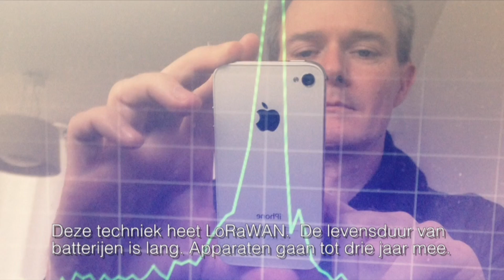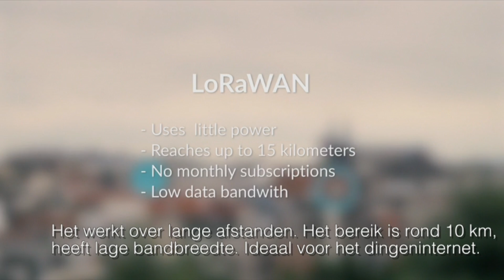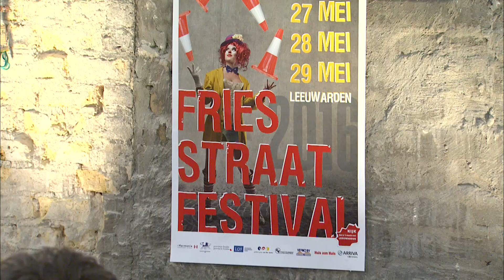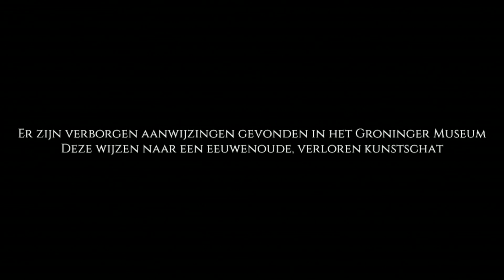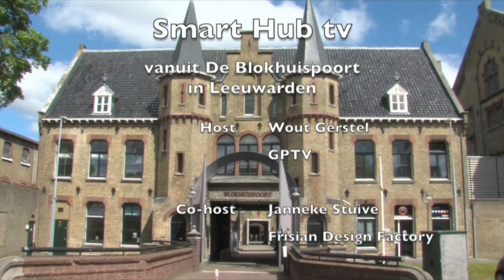GPTV: Onder de Loep 10: Straatfestival, Design Factory en Things Network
DIT PROGRAMMA WORDT MOGELIJK GEMAAKT DOOR:
PROVINCIE FRYSLÂN
Smart Hub TV is onderdeel van de Onder de Loep serie:

In deze laatste aflevering van dit seizoen gaat Smart HUB TV over het Fries Straatfestival, The Internet of Things en de Fisian Design Factory.
GPTV maakte samen met de VideoNerds een serie over de activiteiten in en om de Blokhuispoort.
In deze aflevering spreken presentator Wout Gerstel en co-host Janneke Stuive met Margret Havinga van Regelpunt, Eric Voigt van Frisian Design Factory en Alexander van der Sar van The Things Network.